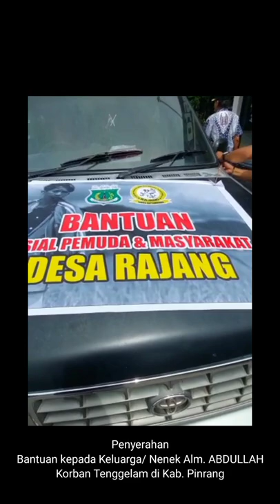Bantuan Kepada Keluarga Korban Tenggelam di Kab. Pinrang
Keluarga Korban Tenggelam di Kab. Pinrang